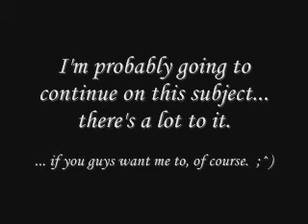Re: The Influence of Religion part 2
Second part of my ranting response to Hintaga's video.  Don't worry, it's not too long... just about six minutes.

soundtrack:

Serious Smokers - Slippin'